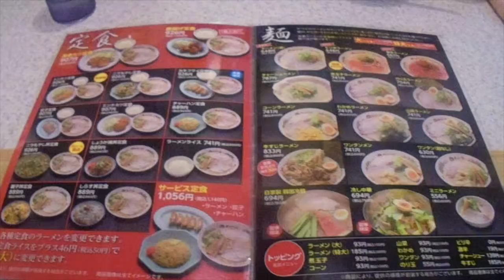天下一品 ラーメン並 こってり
天下一品のラーメン並こってりです。